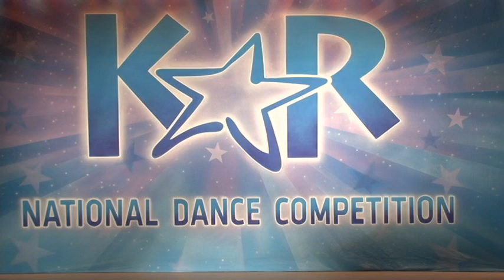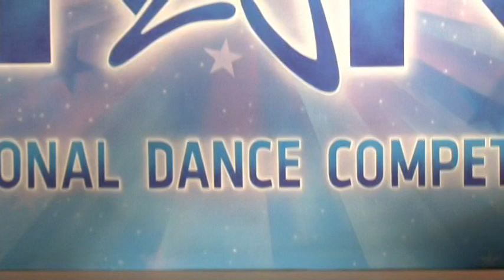Bulletproof - Molly Long Choreography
Bailey Sok - Bulletproof
Age 9
3rd Overall
Choreographed by Molly Long